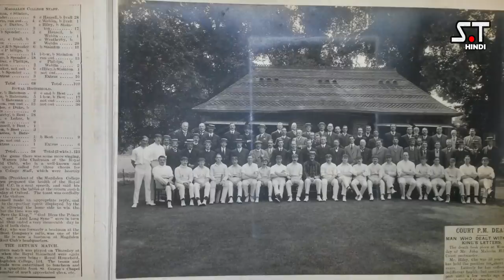गोल्डन डक, सिल्वर डक , ब्रोंज डक क्या होता हैं । What is Golden Duck, Silver Duck & Bronze Duck